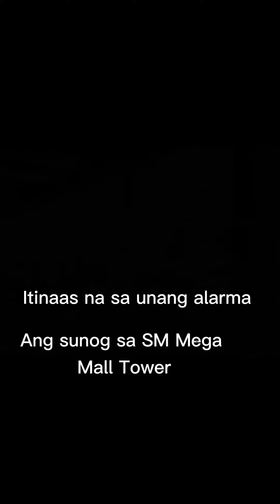Sunog sa SM Tower sa Mandaluyong City